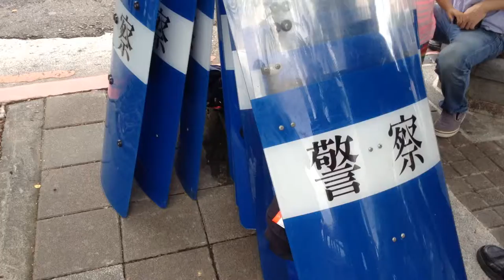台灣獨立三輪車旗隊雙十嗆馬 National Day Protest@Presidential Palace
"Taiwan is not China, ROC goes home 台灣中國, 一邊一國!"
"Long live to Taiwan Independence 台灣獨立萬歲!"
Most of the pro Taiwan Independence activists were stubborn, localized, country-like and over middle age, they either want KMT (the ruling party of Taiwan from China) to step down, or they will overthrow the colonial ROC from Taiwan. Even these activists hold the strongest core value of Taiwan, they were few, neglected and undesirable by the medias, the politicians and the people of Taiwan_now Republic of China.

Taiwan Brief History 台灣簡史：

-1895~1945: Japanese colonial period. 日本治台50年。

-1947: KMT (Chinese Nationalist Party) retreated from China civil war to occupy Taiwan & initiated ROC (apart from PROC) with a martial law. Over hundreds of thousands of Taiwanese were tortured, killed or vanished in 4 decades of White Terror (unidentified for Top Classified). 國民黨自中國內戰被推翻後，以中華民國之名撤退/殖民/接管台灣，實行戒嚴專制約半世­紀，二二八 白色恐怖 時期，被刑求/屠殺/失蹤的民眾難以估計（自數千至數十萬人數因國安理由未能公開）。

-1971: PROC China claimed ROC Taiwan ownership from UN. China regards Taiwan as a rebel region that must be reunited by force if necessary. 聯合國決議一個中國，佔領台灣的中華民國從此喪失國際主權。

-1992: Taiwan & China became "1 country 2 systems" according to PROC-ROC secret agreement. 國民黨開始倡導模稜兩可的 一中各表 一國兩治。

-2000: With the election of President Chen Shui-bian from the opposition Democratic Progressive Party, Taiwan changed from One Party Dictatorship into Corporatocracy, as most of the financial & political power still controlled by KMT. 雖有首位民選總統陳水扁，但民進黨並未積極 轉型正義，而國民黨仍舊掌握大多數資源，台灣由一黨獨裁變成權貴政治。

-2008: Corruption allegations undermined Mr Chen's popularity and contributed to the DPP's loss to a resurgent KMT. 民進黨爆發貪瀆，執政權回歸國民黨。

-2014: OccupyCongress (0318~0424) by students, activists, NGOs & pro-Taiwan independent groups united to fight the tyranny China Trade Pacts & the systemic corruption of KMT government, turned into the national Sunflower Movement. 以台北社運圈為中心的反服貿運動，在318佔領立法院後壯大為全島響應的太陽花運動。

-2015: New generation start to use citizen power calling for changes, such as the legislative, constitutional and educational reform. There is no turning back for democracy Taiwan. 新生代受到太陽花運動鼓舞, 公民運動與投入政治開始蔚為風潮。